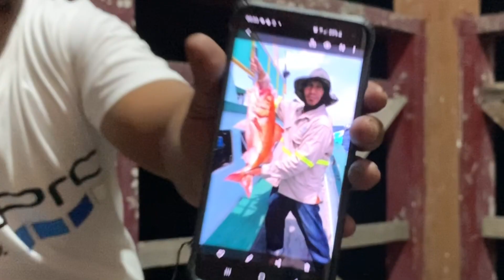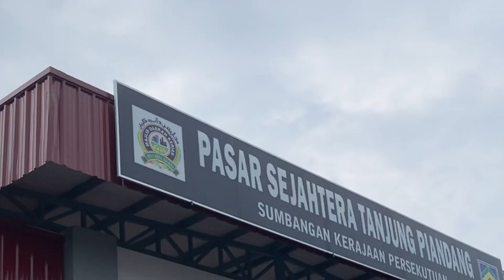MANCING - diKUALA GULA Roti Canai diKUALA KURAU Makan MEE UDANG MAK JAH diKUALA SEPETANG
Salam Joran Lentik Guys...Bertemu Kembali..Kali ini Tokmie Jalan2 ke 3 Jenis Kuala Yg Berada di Negeri Perak.
Kami Ke Kuala Gula Utk Menikmati `SoftCrab' yg terkenal disana tpi malangnya tidak dpt merakam video kerana sbb2 tertentu. Selepas bermalam disana kami terus ke Pasar Piandang utk membeli umpan pancing. Tapi Sebelum itu Singgah Bekpas diJalan Pantai Kuala Kurau makan roti canai yg pergghh gilerr!..nyum2..
Insyallah Nantikan Sambungan Video ini guys...

Tekan Butang Subscribes Tanda Sokongan Anda Untuk Tokmie Teruskan Dgn Video2 akan dtg. Amat merhargai sokongan anda semua.
Terima Kasih